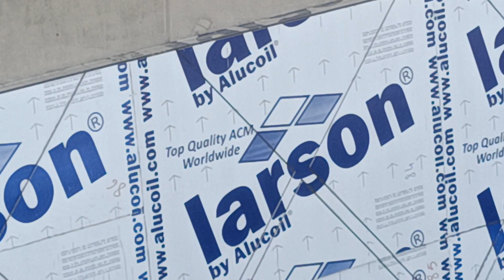نفق حسان ... اليوم 38 من الاشغال .. المنطقة الشمالية ...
نفق حسان